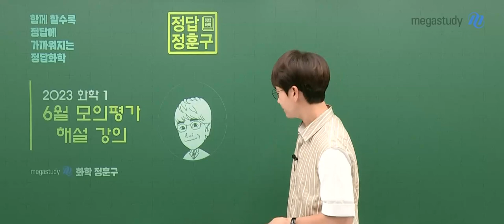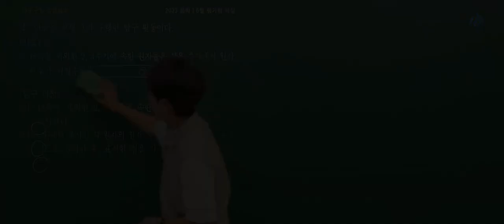[메가스터디] 화학 정훈구 쌤 - 2023학년도 6월 모평 고3 과학탐구 화학1 해설강의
정훈구 선생님의 2023학년도 6월 모평 고3 화학1 해설강의가 업로드 되었습니다.